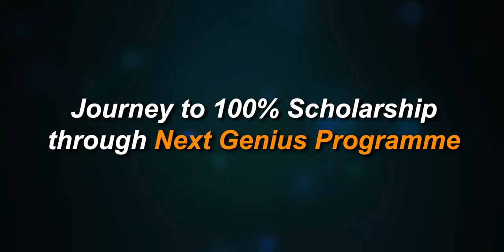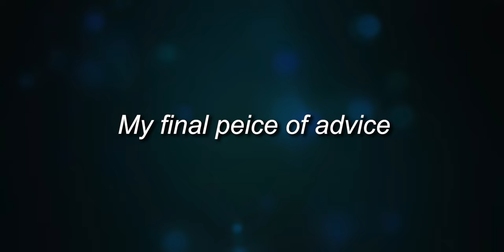Meet 100% Scholar in Muhlenberg College! Ft. Business Student from India